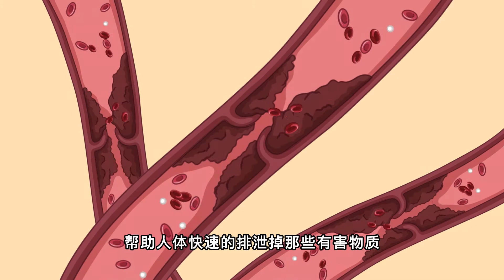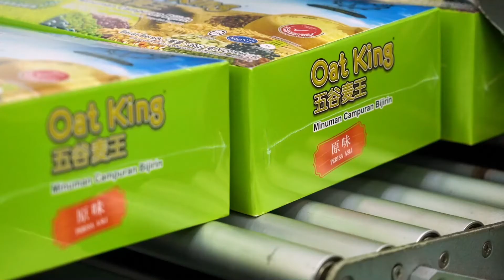五谷麦王保护血管健康！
血管，是人最重要器官之一‼️

根据人体临床试验显示，
每天2️⃣包五谷麦王，
𝟏𝟐周有助于降低𝟔.𝟗%总胆固醇和
𝟏𝟏.𝟓%低密度脂蛋白胆固醇水平! 📉

保护心血管健康，刻不容缓！🔰